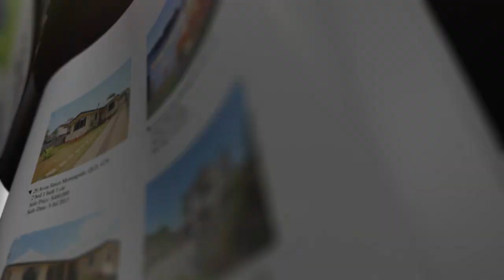Raywhite - Simics Report